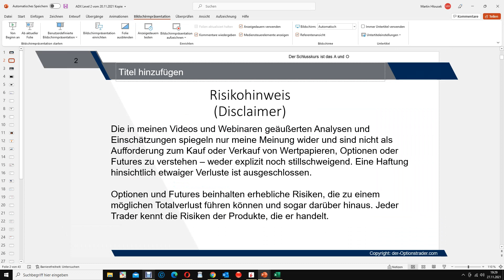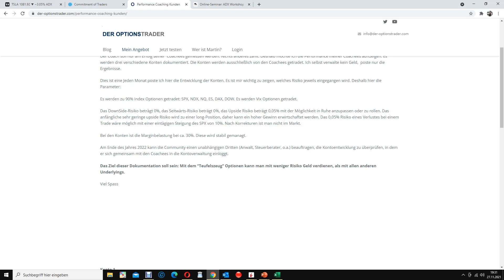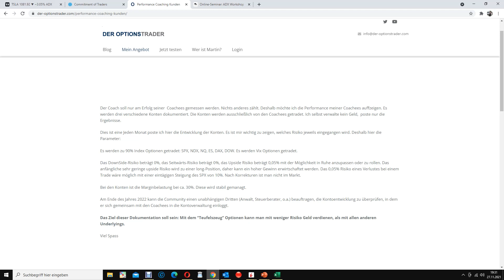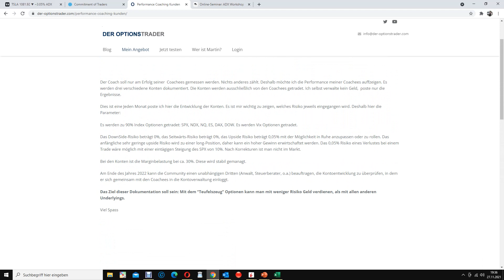Performance meine Coaching-Kunden